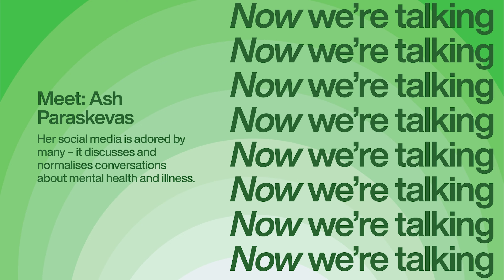Mental Health with Ash Paraskevas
Content warning: this interview contains discussion of mental illnesses, eating disorders and domestic abuse.

At T2, we are breaking down the stigma around mental health and talking about it. Mental health advocate Ash Paraskevas joins us for a cuppa to discuss the power of speaking about mental health. Because talking breaks the stigma, something that holds us back from getting support and recognising when others need it to. But, these talks can be hard. That's why at T2 we've trained leaders in Mental Health First Aid to be confident in conversations about mental illness and health. Now we're talking.